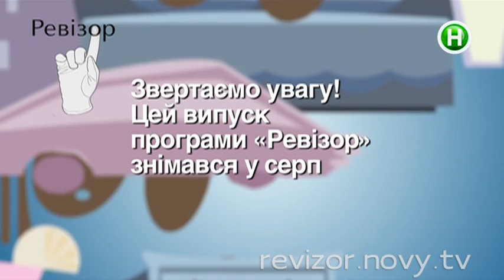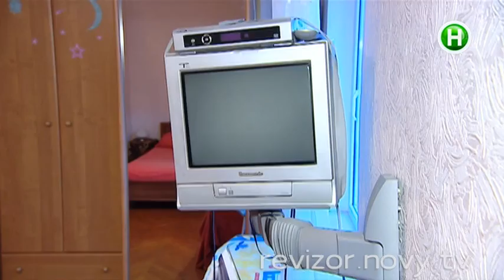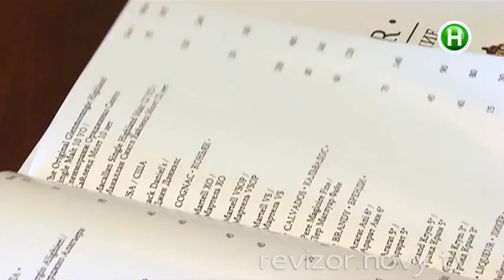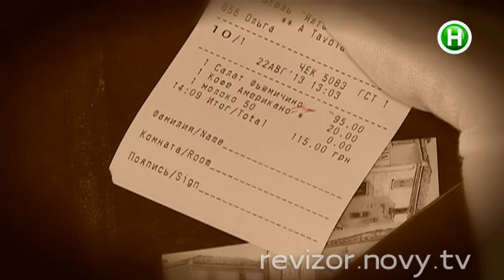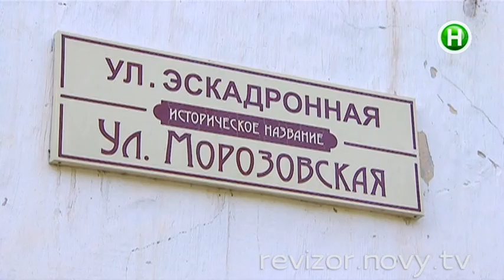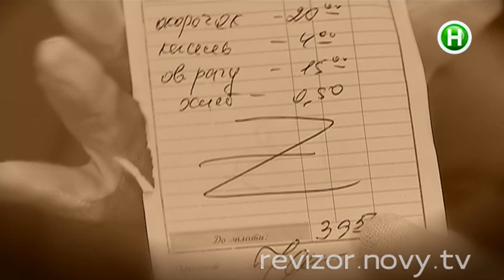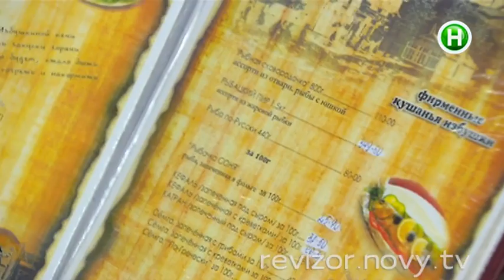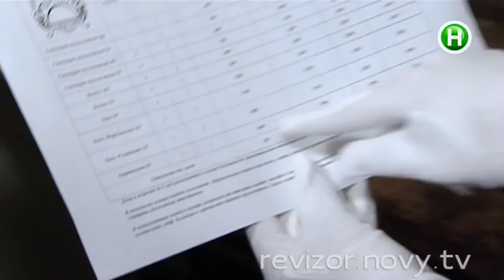Ревизор. 4 сезон - Ревизор в Крыму - 19.05.2014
Отель Мария. Квартира, Ялта. Ресторан Атавола. Ресторан Избушка рыбака. Столовая в Евпатории. Отель Новый свет

Ревизор -- оригинальное телевизионное социальное реалити-шоу Нового канала. Съемочная группа проекта вместе с ведущей Ольгой Фреймут и шеф-редактором Анной Жижей

проводят проверки гостиниц, ресторанов, других точек сферы обслуживания.
3 марта 2014 года в эфире Нового канала стартует новый, четвертый, сезон Ревизора. Ольга вместе с командой посетит 17 городов страны, заедет и в областные центры, и в
небольшие населенные пункты.